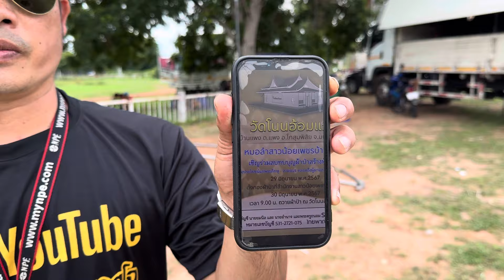อลังการ!!แทบไม่อยากเชื่อสายตา